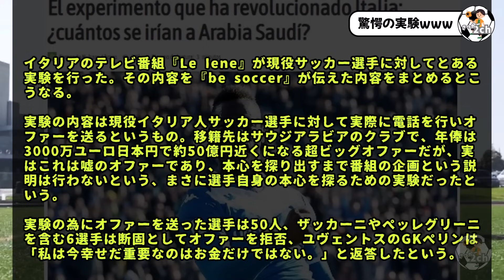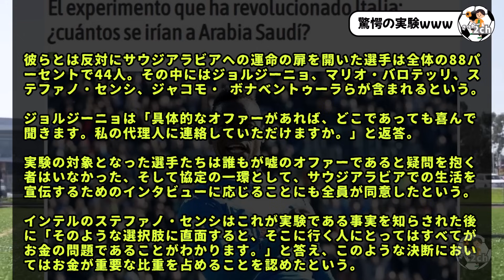現役サッカー選手のガチの本心がコレ。そうだろうな…w イタリアテレビ番組が神企画。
現役イタリア人サッカー選手を対象にエグすぎる実験www
これやられた方は嫌やな…www